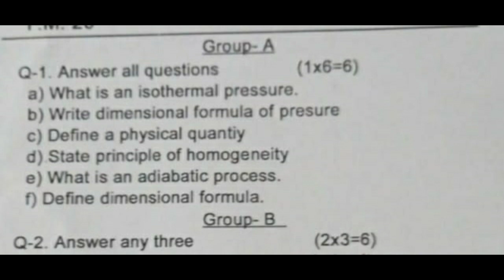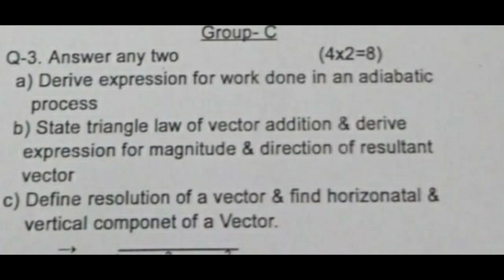Physics Questions For +2 First Year Science_1st Quarter End Exam_Chse Odisha